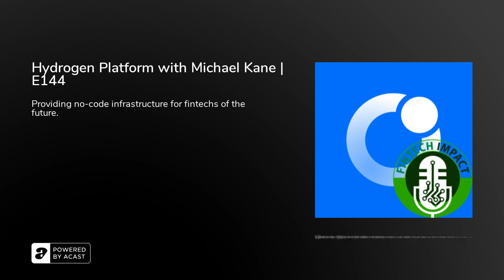Hydrogen Platform with Michael Kane | E144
In this 144th episode of Fintech Impact, Jason Pereira, award-winning financial planner, university lecturer, writer, and host interviews Michael Kane, co-founder of Hydrogen Platform, a fintech company working to build seamless financial platforms in an attempt to digitize the world financial system.

Episode Highlights:

● 0:38 – Michael Kane introduces Hydrogen Platform.

● 1:22 – How did Hydrogen come to be?

● 3:22 – What is it like for Michael running a company with his twin brother?

● 4:55 – Michael breaks down the different fintech solutions that Hydrogen Platform offers to end-users.

● 12:20 – Explain the concept of high-code, low-code, and no-code programming.

● 18:03 – How does Michael see the end-vision for other brands and companies leveraging Hydrogen Platform and other platforms like it?

● 24:44 – Collaboration between the financial and tech industries will only grow in the future.

● 27:43 – Michael believes that pricing is far too high in his industry.

● 29:52 – What has been the biggest challenge for Hydrogen Platform to get where it is today?

● 32:00 – What excites Michael the most about what he is doing right now?

3 Key Points
1. Hydrogen Platform has made financial-technology integration easy by layering no-code and low-code applications on top of it.
2. Most vendors usually stick to their specialty silo and that’s where Hydrogen comes in, putting together all the pieces in an open banking platform.
3. In the future, companies all over the world will be integrating the different financial platforms that can be found with Hydrogen Platform.

Tweetable Quotes:
● “Why can’t we just take our expertise, put it into a platform and then allow all these companies to use the technology that we had built in a more B2B enterprise application layer?” – Michael Kane
● “Applying for loans, it’s very painful. What if you could pull that in without any integration work...so the end user doesn’t know that they’re using Hydrogen.” – Michael Kane
● “You can’t necessarily go to one vendor to do some of these things...a vendor that does payments or cards or banking may not offer KYC.” – Michael Kane
● “The speed at which some of the development I’m seeing get done now is just neck-breaking compared to what it used to be.” – Jason Pereira
● “It’s a challenge when you’re doing something new and getting people aligned with what you’re doing, but so far we’ve been successful.” – Michael Kane

Resources Mentioned:
● FintechImpact.co – Website for Fintech Impact
● JasonPereira.ca – Sign up for Jason Pereira’s newsletter
● Hydrogen Platform - Website